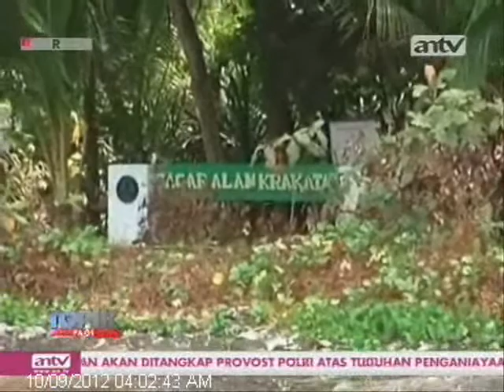TOPIK ANTV Wisata Krakatau Nan Eksotis